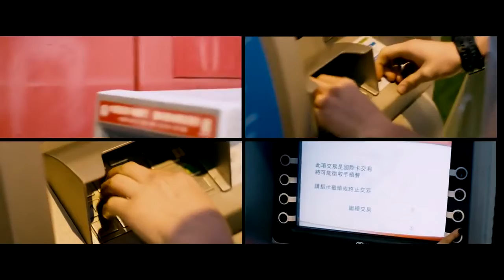Hacker - Anonymous - Trailer - Presentado por ArgenFlix